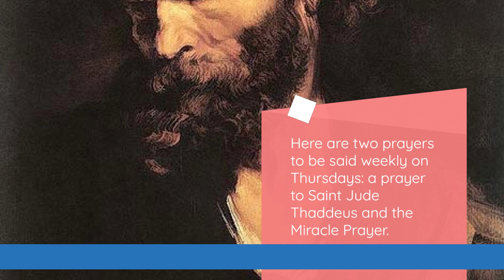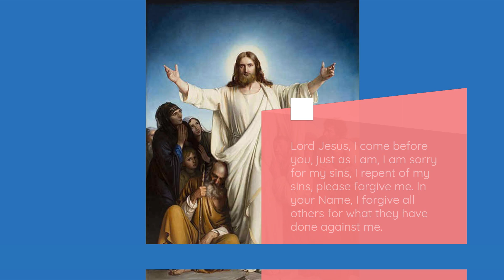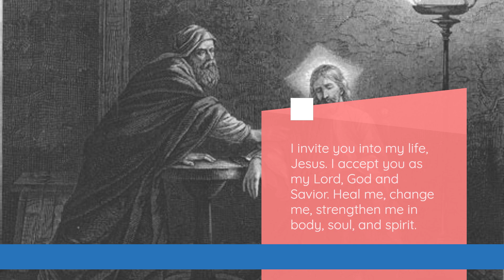Weekly Prayer - Thursdays, Saint Jude Thaddeus and the Miracle Prayers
Here are two prayers to be said weekly on Thursdays: a prayer to Saint Jude Thaddeus and the Miracle Prayer.

Say these prayers faithfully, no matter how you feel. When you come to the point where you sincerely mean each word with all your heart, Jesus will change your whole life in a very special way. You will see.